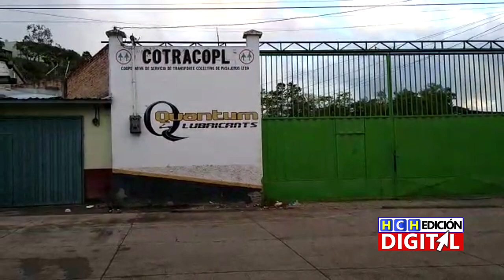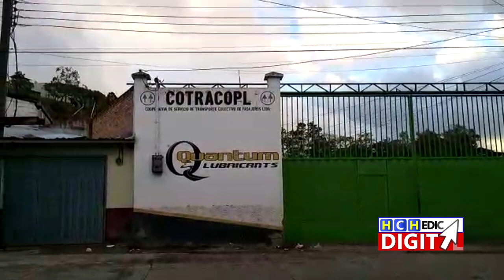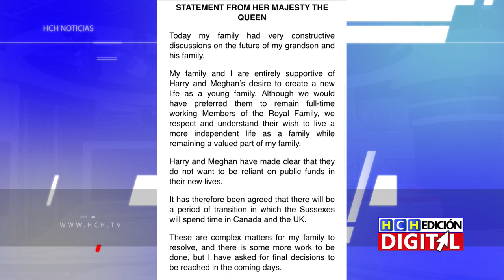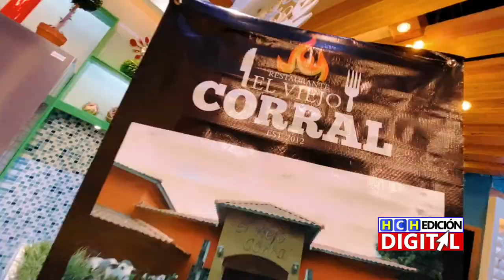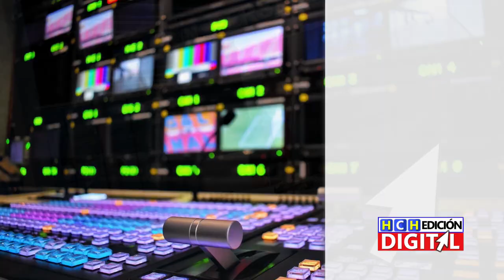HCHEdiciónDigital 13 de enero de 2020